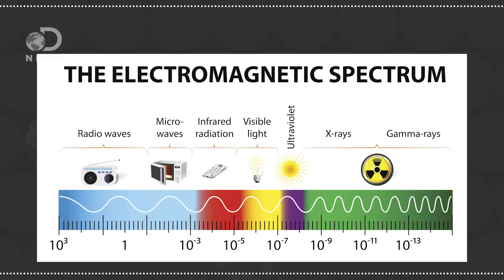How Radiation Changes Your DNA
Radiation is all around us and a part of everyday life.  But what exactly is it and what does it do to our bodies?

Watch the premiere of Life After: Chernobyl, Tuesday, April 26 at 10/9c on Animal Planet!

Non-Ionizing Radiation
"Non-ionizing radiation is described as a series of energy waves composed of oscillating electric and magnetic fields traveling at the speed of light. Non-ionizing radiation includes the spectrum of ultraviolet (UV), visible light, infrared (IR), microwave (MW), radio frequency (RF), and extremely low frequency (ELF). Lasers commonly operate in the UV, visible, and IR frequencies."

"Radiation therapy (also called radiotherapy) is a cancer treatment that uses high doses of radiation to kill cancer cells and stop them from spreading. At low doses, radiation is used as an x-ray to see inside your body and take pictures, such as x-rays of your teeth or broken bones. Radiation used in cancer treatment works in much the same way, except that it is given at higher doses."

How Does Nuclear Radiation Harm the Body?
"There's been some reported evidence that radioactive iodine and cesium are being released into the environment from the malfunctioning nuclear reactors in Japan, said Kathryn Higley, director of the Oregon State University department of nuclear engineering and radiation health physics."